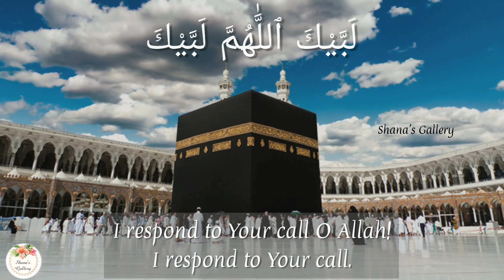LABBAYK ALLAHUMMA LABBAYK in Arabic with Meaning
This video includes Talbiyah, the Thalbiyah is a Muslim prayer invoked by the pilgrims as a conviction that they intend to perform the Hajj only for the glory of Allah.

Hope you all will like this video, if so
Please do